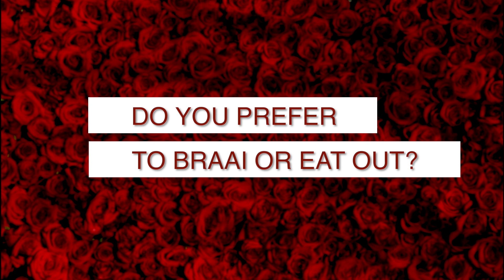Bushveld Bokkie or Hotel Homegirl? | The Bachelor SA | M-Net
Do the ladies enjoy getting down and dirty? Would they rather be in the bush or at the beach? Can they make fire, or do they need Lee to help out? Find out who’s a bushveld bokkie and who’s a hotel homegirl – or both!